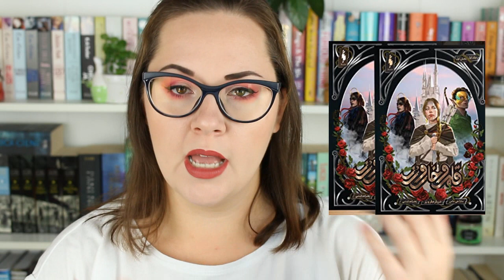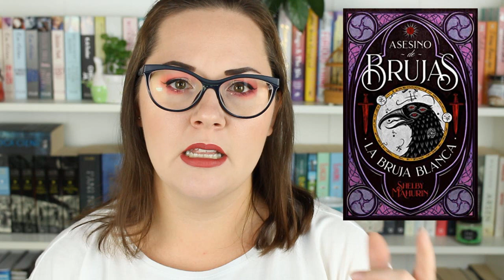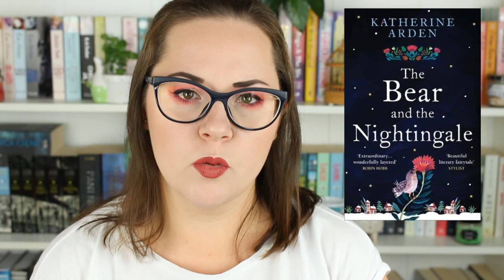W KTÓRYM KRAJU SĄ NAJŁADNIEJSZE OKŁADKI KSIĄŻEK? | MIĘDZYNARODOWA BITWA OKŁADEK | CZĘŚĆ 2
Ring jest wolny i do starcia w nim stają kolejne zagraniczne wydania książek - zobaczcie, w którym kraju są najładniejsze okładki! Dajcie znać, które wydania podobają się Wam najbardziej!

FILM [X]:
- zawiera książkę (książki) otrzymane od wydawnictwa [ ]
- powstał we współpracy z wydawnictwem [ ]
- zawiera moją szczerą opinię [X] - jak zawsze 😉

Linki oznaczone gwiazdką (*) to linki afiliacyjne. Oznacza to, że jeśli zdecydujecie się na zakup z tego linku, otrzymam procent prowizji. Nie wpływa to w żaden sposób na cenę produktu.